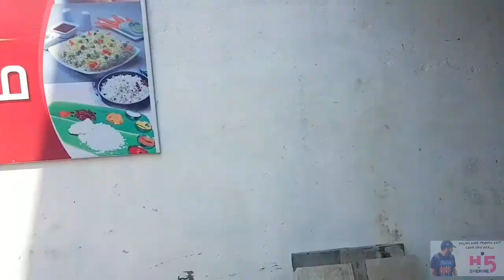All Kerala trip 2020 how to make budget trip..backpack travel vlog ... Palakkad vlog... Malayalam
Palakkad, or Palghat, is a city in Kerala, a state in southwestern India. The 18th-century Palakkad Fort has sturdy battlements, a moat and a Hanuman temple on its grounds. North, on the Kalpathy River, the 15th-century Viswanatha Swamy Temple is the main venue of the famous Ratholsavam chariot festival. Northeast, near Malampuzha Dam, the town of Malampuzha has a rock garden created from recycled materials.